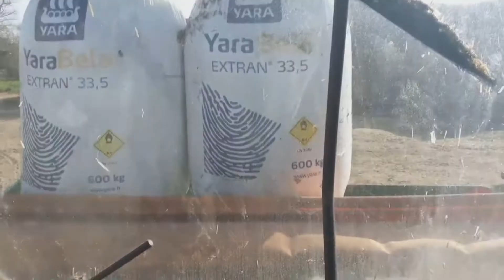EPENDAGE D'ENGRAIS SOLIDE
JOYEUSE PÂQUE A TOUS
Mon Skype: Mike Agricole
Mail:
Mon snap: mikeagricoles

Musiques libre de droits :
-Foxenety
-NoCopyrightsSound
-Zero Copyright Music